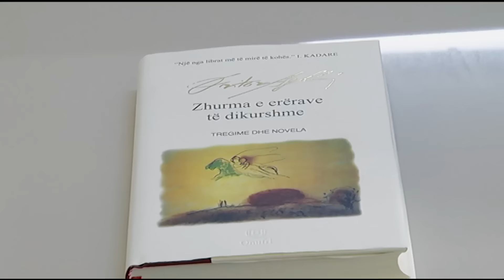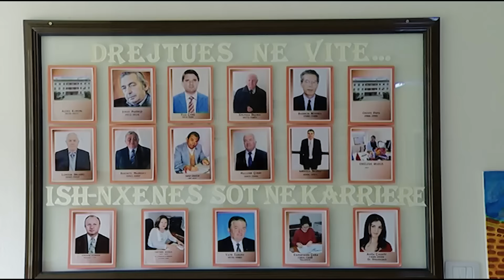Report TV - Rama e Nikolla inaugurojnë shkollën e mesme “Sadi Nuri” në Ndroq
Kryeministri ka zgjedhur shkollën e mesme "Sadi Nuri" – Njësia Administrative Ndroq për të uruar “Suksese!” të gjithë nxënësve që sot nisin vitin e ri shkollor. U zgjodh shkolla e mesme e Ndroqit, e cila sapo është rikonstruktuar në ambientet mësimore, por ende nuk ka përfunduar puna në terrenet sportive të saj.

Kryeministri Edi Rama bashkë Ministren Lindita Nikolla  ishin në këtë shkollë edhe për të bërë një urim special për një nga nxënësit, Erdi Muça i cili sot festonte ditëlindjen e tij të 16-të. Një urim dhe një dhuratë. Sigurisht, libra të dy autorëve që janë krenaria e letërsisë shqiptare, Ismail Kadare e Dritëro Agolli.

Një tjetër moment falenderimi në këtë shkollë ishte edhe takimi me mësuesin e edukimit fizik Faslli Jashari, i sapo dalë në pension. Patjetër që terrenet sportive ishin në qendër të bisedës së Kryeministrit me mësuesin që premton të japë ende kontributin e tij për shkollën edhe pse ka nisur vitet e pensionit.

Shkolla e mesme “Sadi Nuri” është rikonstruktuar në 2016. Investimi me vlerë mbi 27 milionë lekë lekë.Pajisja me bazën materiale me vlerën mbi 3 milionë lekë.